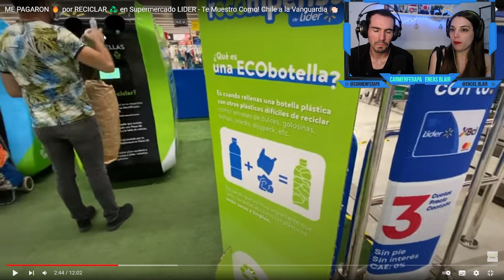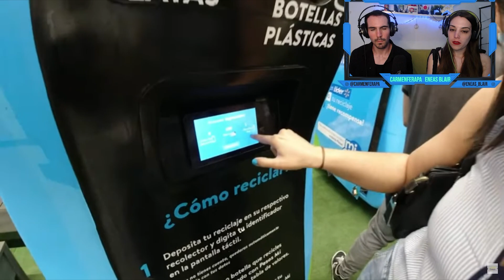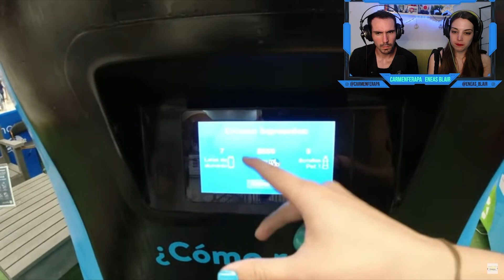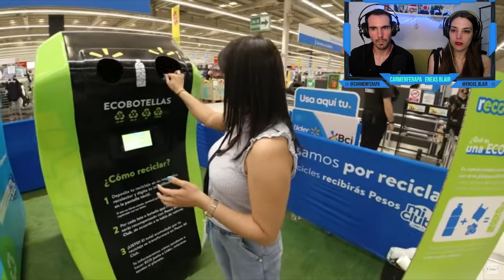REACCIONANDO A : EN CHILE TE PAGAN POR RECICLAR!! 😱 *EL FUTURO*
REACCIONAMOS A: EN CHILE TE PAGAN POR RECICLAR!! 😱 *EL FUTURO*